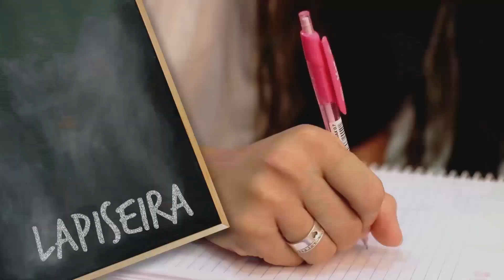MDB ARIQUEMES VEREADOR LEVI